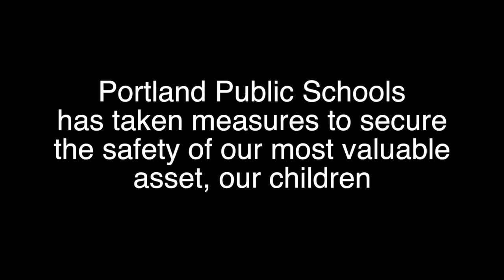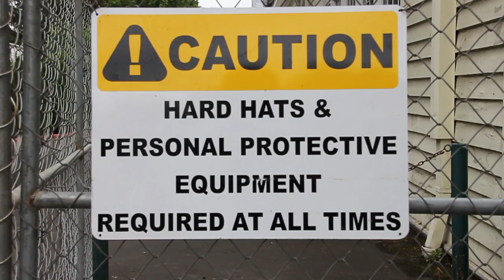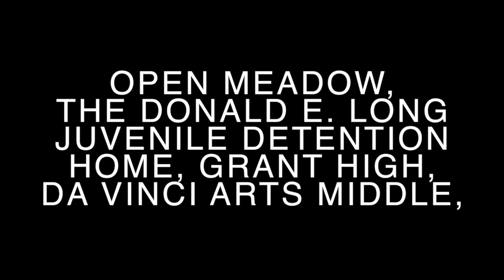Preparing Portland Schools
"Preparing Portland Schools" is a short documentary film about the earthquake safety retrofit of Alameda Elementary School in Northeast Portland written, directed, and produced by Alex, Harrison and Noah from the Hollywood Studio @ Grant High School during the summer of 2013. The film explores the risk posed to Portland schools by a major Cascadia earthquake and the steps that can be taken to make old buildings safer.

Support from the nonprofit Cascadia Region Earthquake Workgroup (CREW), FEMA and the Hollywood Theatre made this project possible.

Hollywood Theatre Education Programs are made possible with the support of Grant High School, Open Meadow High School, da Vinci Middle School, Sabin SUN School, the Mt. Hood Cable Regulatory Commission, the Corporation for National and Community Service, and Laika. Special thanks to all the creative minds involved in these programs.

A project of the Hollywood Theatre Education Programs, Portland, Oregon.